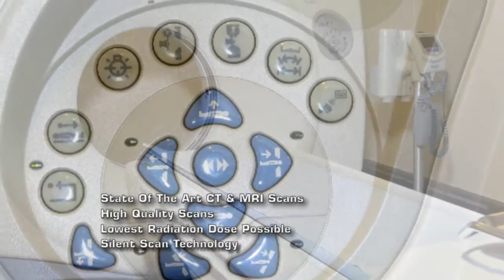Alpha Diagnostic 60 sec tv commercial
60 second tv commercial for AlphaDiagnostic in Paramus, NJ